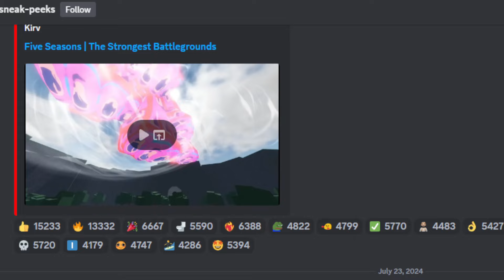The SUMMER MAP UPDATE Is COMING To The Strongest Battlegrounds (Roblox)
Can't wait for my new pc..